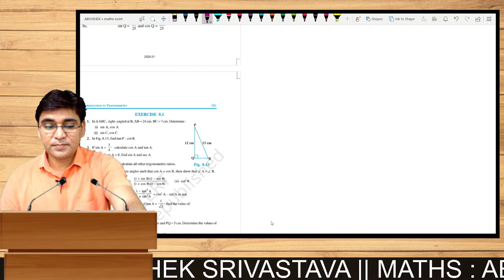Trigonometry - Lecture 2